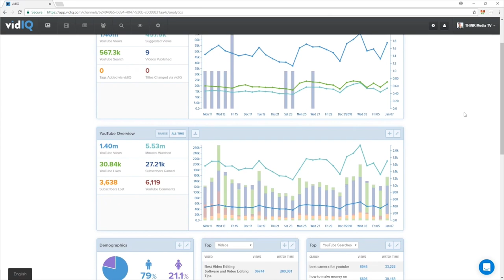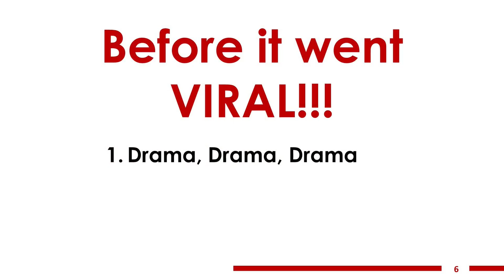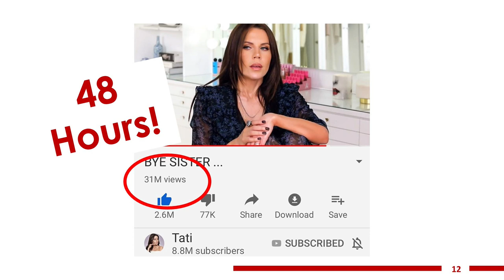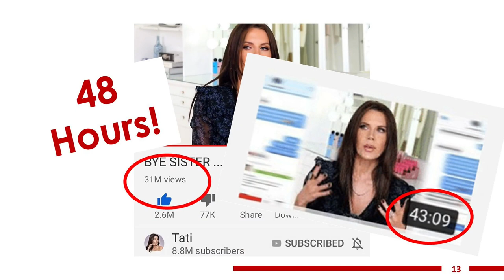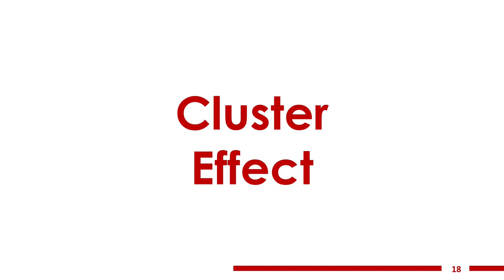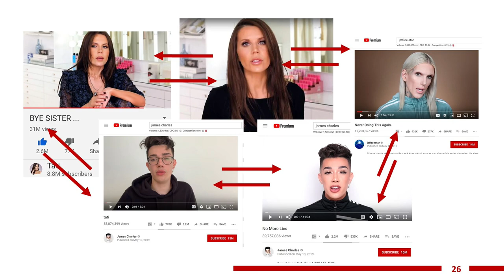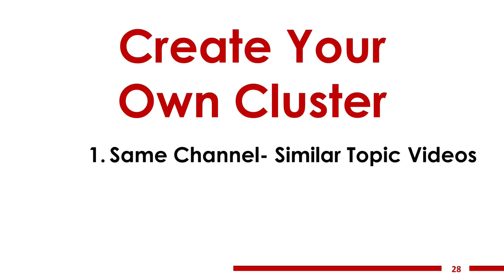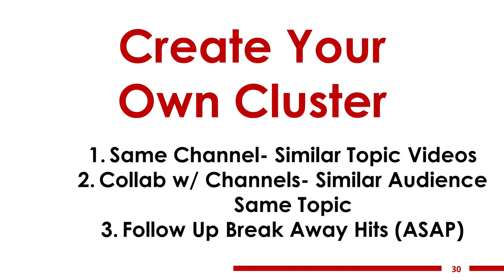Get More Views- What we can learn from the James Charles Drama!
In this video you'll learn 10 tips for getting more views and subscribers this year. Get a copy of the YouTube Secrets book and $100 of exclusive free bonuses here ➡️

1. Get a copy of the YouTube Secrets book and $100 of exclusive free bonuses

2. 🔴 Free 1-Hour YouTube Masterclass on How to Grow a highly influential and profitable YouTube channel in 2019

3. Want a copy of YouTube Secrets audiobook for FREE? Right now when you sign up for a FREE 30-day trial of Audible, you can also get a complimentary copy of the #1 best-selling YouTube Strategy book in the world.

4. Watch our FREE YouTube Secrets video series

Cameras Used To This Video

About:
Tips and tricks to help you get your first 1000 subscribers on YouTube.